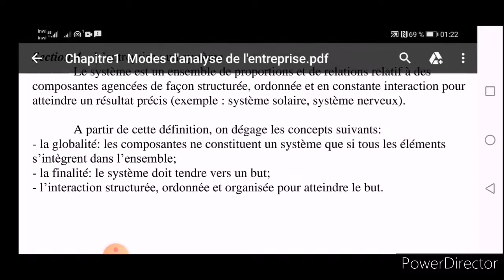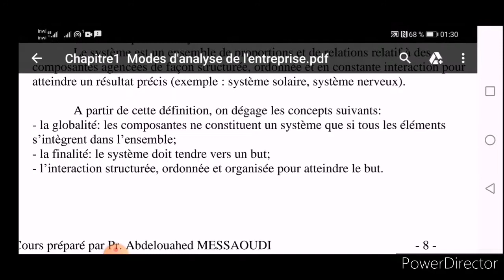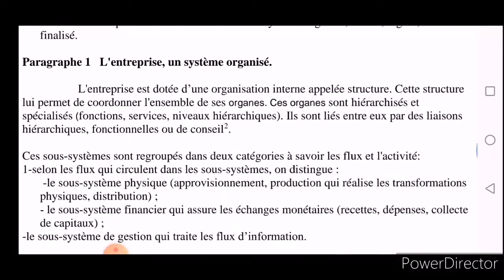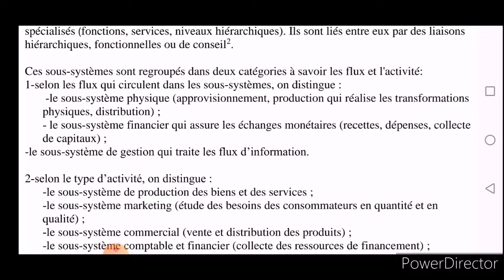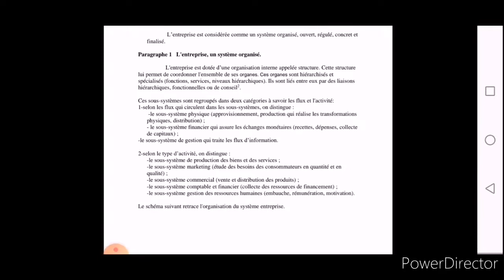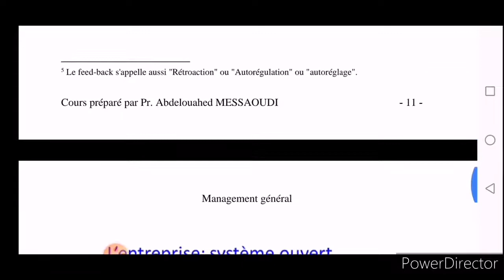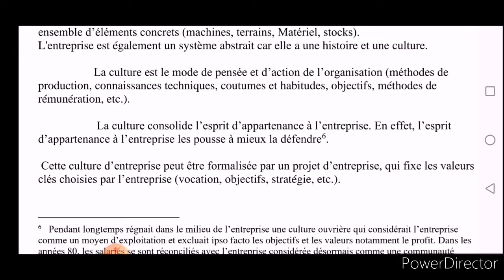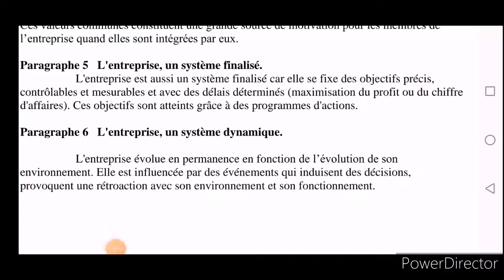management S1 pr messoudi séance 9 (l'entreprise : un système )